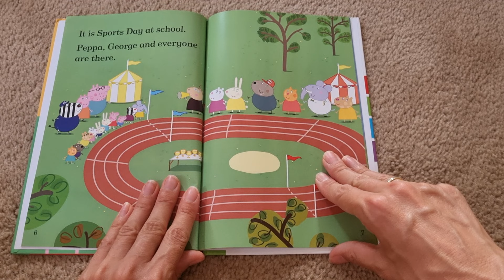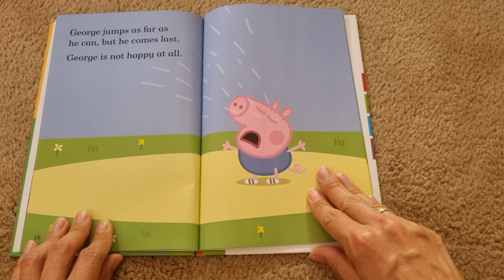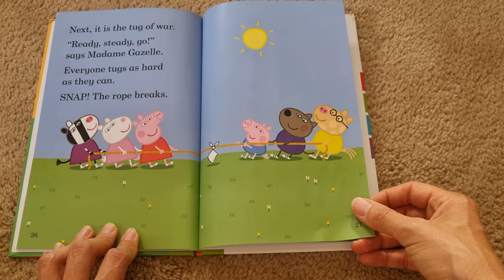Peppa Pig: Sports Day